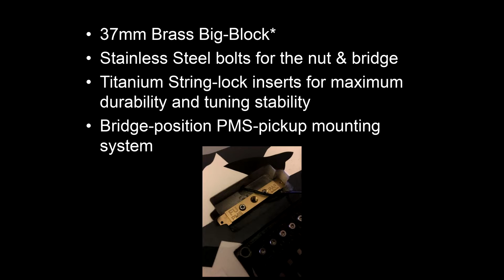jhaleguitars September 2018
New pics, more footage from the recording of the Scar Radio "Glimmer" solo, plus hints of the upcoming StarKiller and Annihilator guitars!